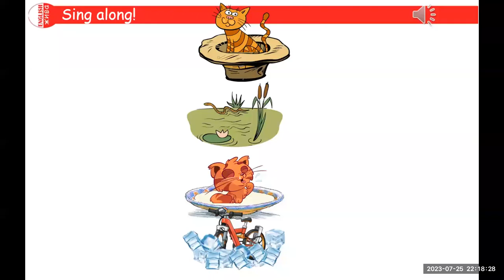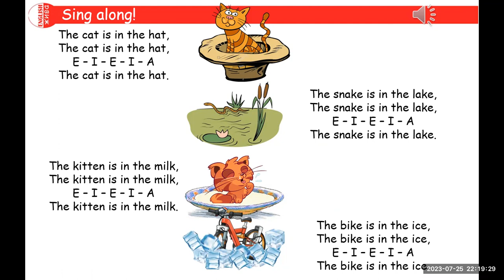The Cat is in the hat song